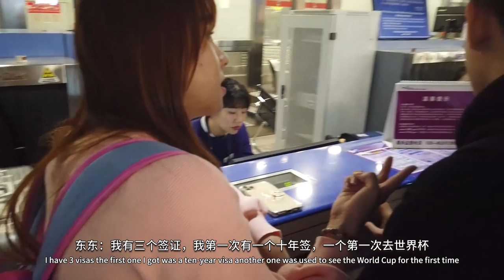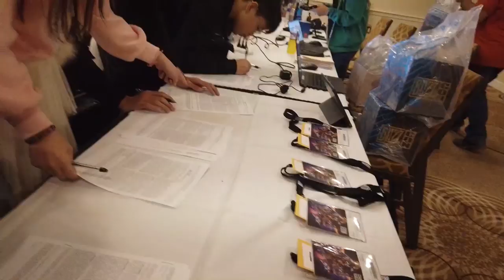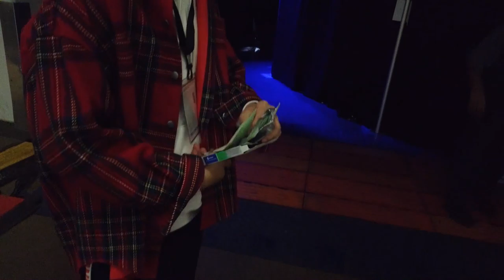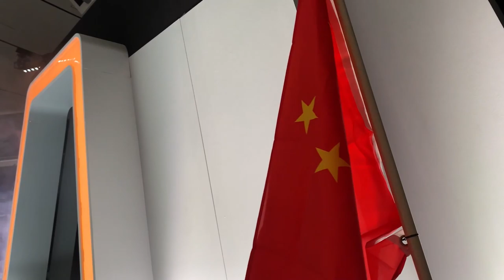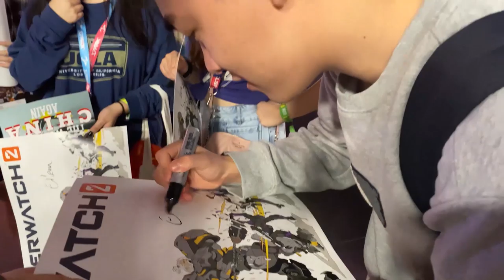2019 Overwatch World Cup Team China Documentary – More Than Overwatch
We want to share a feeling, a concept, as the title of this documentary, "More than Overwatch".
This is the normal but memorable life of Team China, we want to capture the small but important detail which is beyond the game, and share to you.